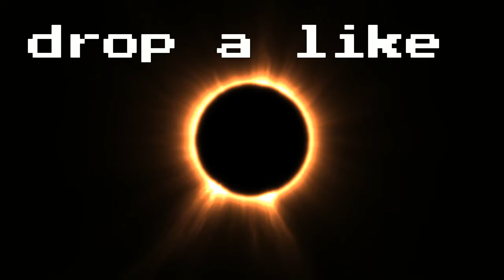Aquaman ending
SHAREfactory™